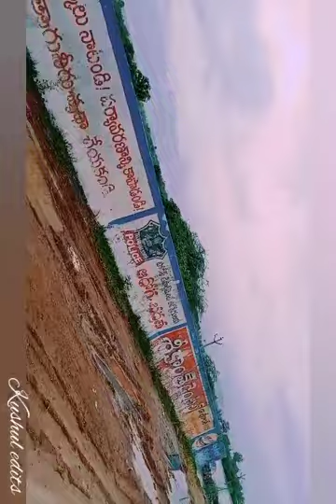manthani in full Water